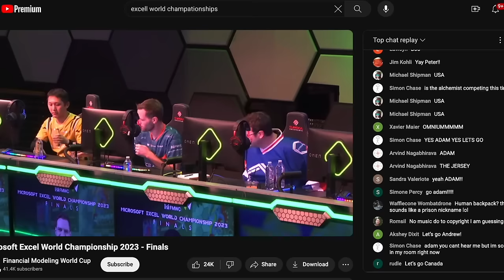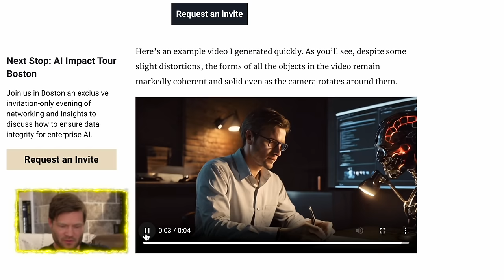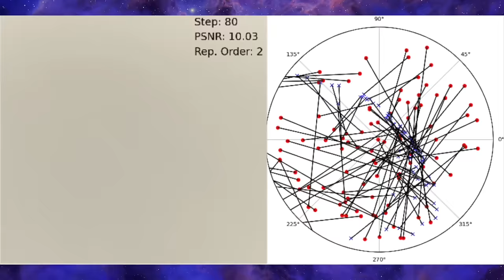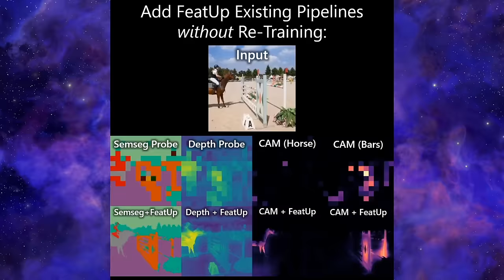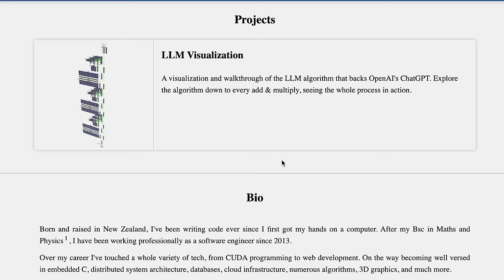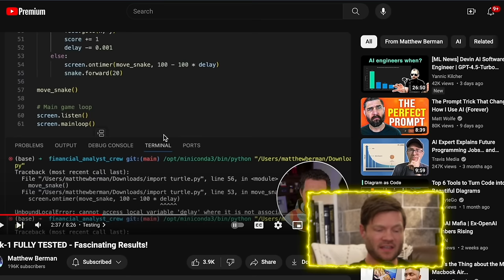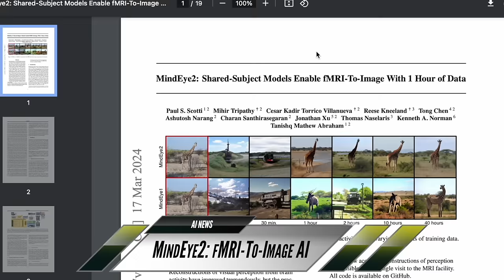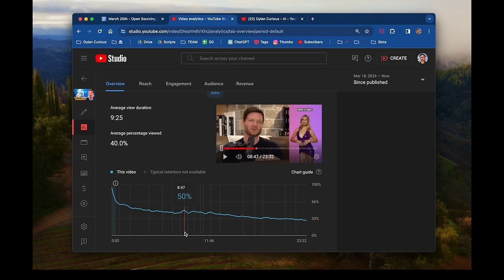Elon Musk’s DISTURBING DECISION - Open Sourcing Grok